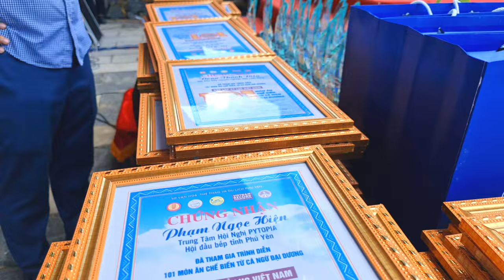Sự Kiện Xác Lập Kỷ Lục 101 Món Cá Ngừ Tại Tuy Hòa Phú Yên 29/7/2022.Đào Thiện Minh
Sự Kiện Xác Lập Kỷ Lục
 101 Món Ăn Chế Biến Từ Cá Ngừ Phú Yên .
Được Thực Hiện  Bởi 75 Đầu Bếp Từ Cá Tỉnh Thành Trong Cả Nước..
Kênh Ẩm Thực Hoa ĐÀO THIỆN MINH
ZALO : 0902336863